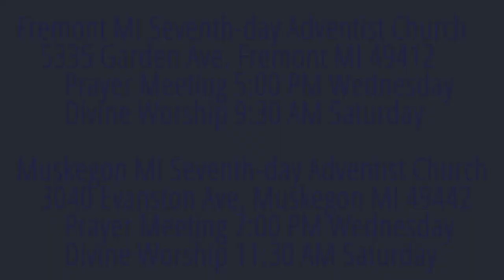The Weeping Prophet Jeremiah 9:23-24 Let Not the Wise Man Glory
There is a great difference between our glorying in the wrong things and the right things. What is it?